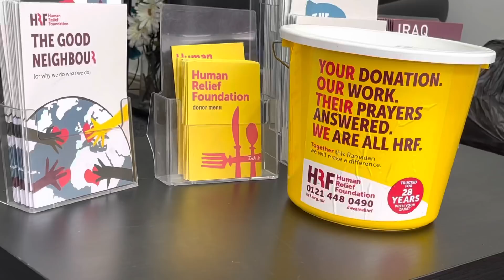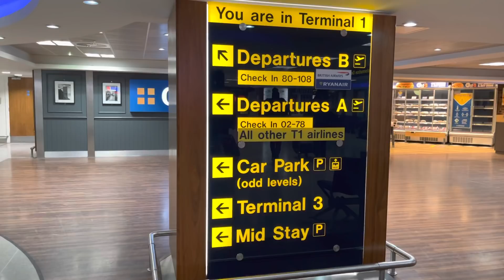Our trip too Lebanon/Syria border 2021 |Faizkhaan1| Rockyrollay| Justshreen|Hanjeeboom